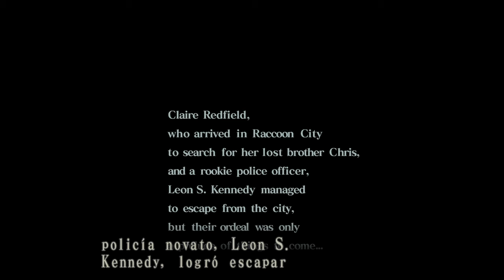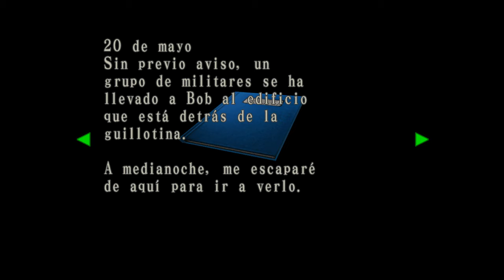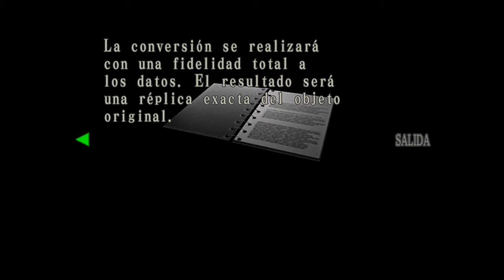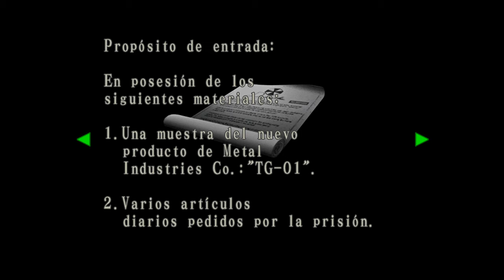RESIDENT EVIL CODE Veronica X parte 1